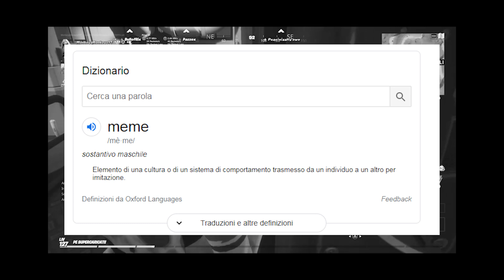5 RIFERIMENTI AI MEME SU FORTNITE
Se non acquistate Never Gonna al prossimo shop siete delle persone orribili. Vi ho avvertito.
3/4 delle emote presenti in Fortnite sono riferimenti alla cultura popolare, in particolar modo a quella di internet e dei meme. Ma non molti sanno la provenienza sia di quei meme che delle emote stesse, spesso (ahimè) scambiandole per balli di Tik Tok, che recentemente sono stati aggiunti con grande frequenza in game.

Ringrazio Pazzox per avermi fornito la clip delle due emote che non potevo registrare per ovvie ragioni, ma anche per la registrazione dell'audio nella clip finale, mentre ringrazio il Mr per avermi fornito la clip finale stessa, che ho poi reso quel che è ora.